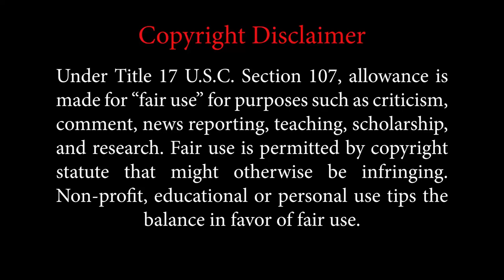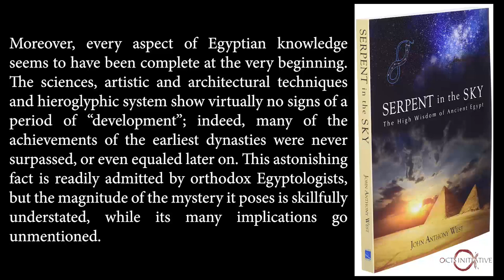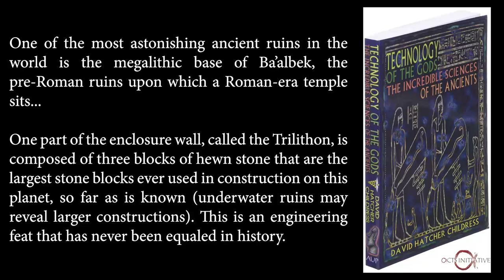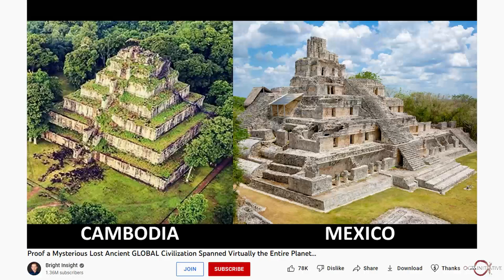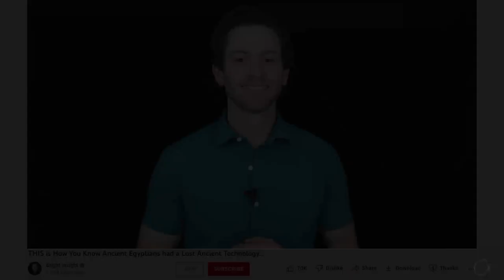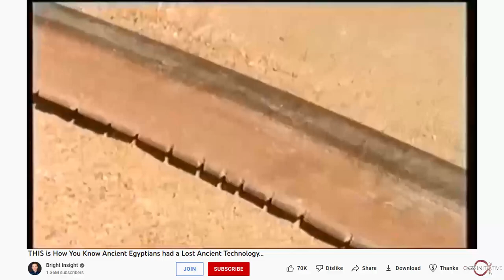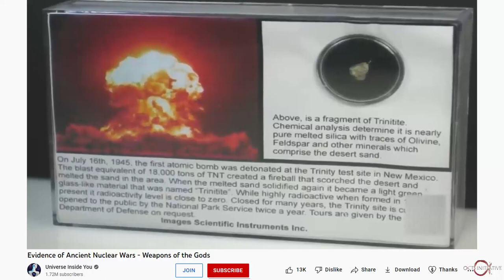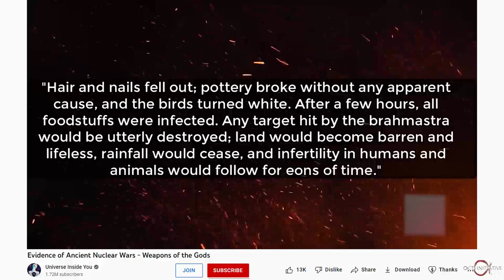Archaeological Evidence that the Book of Enoch is True (pt2) [Enoch Series, Part 9b]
Let's examine archaeological proof that Enoch was telling the truth...

►► FREE "Enoch" book, videos, and podcasts here:

         ActsInitiative.com/enoch

►► ABOUT US:

         ActsInitiative.com/about

         ActsInitiative.com/contact